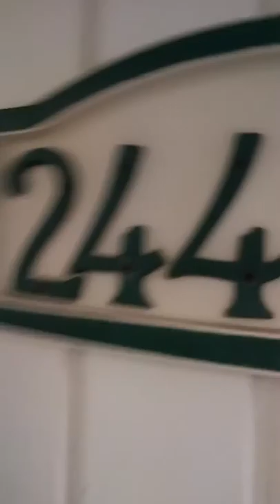Worry about the my dogs